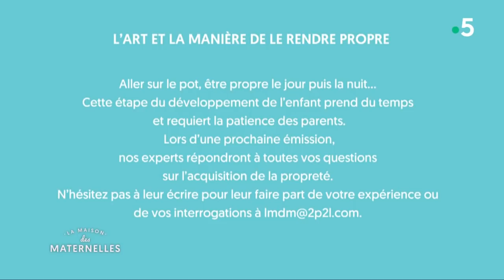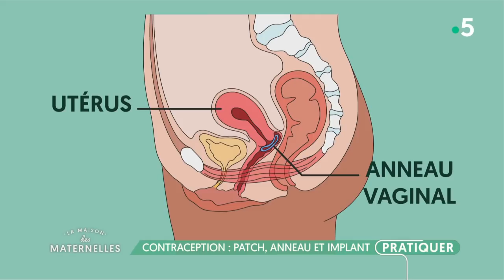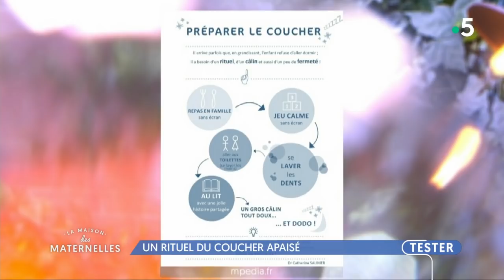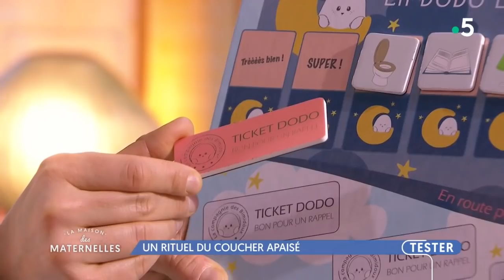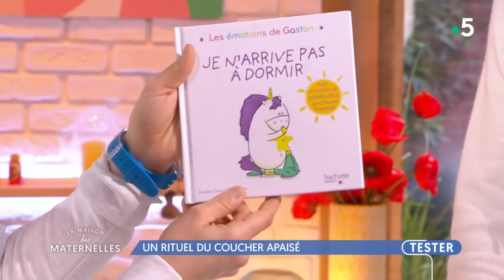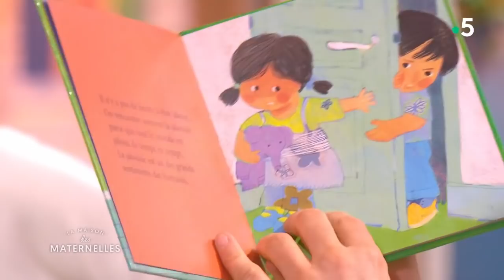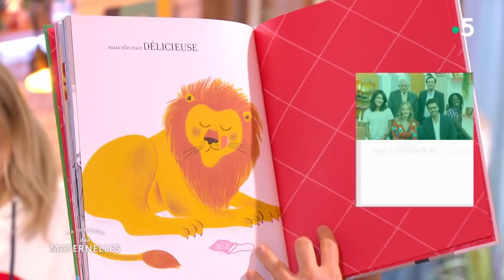REPLAY La Maison des Maternelles - 3 février 2020